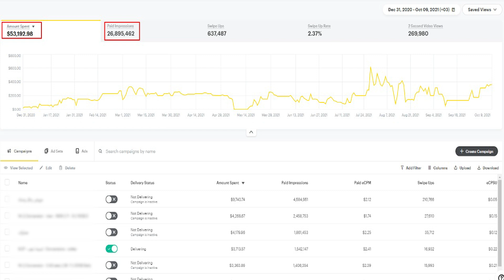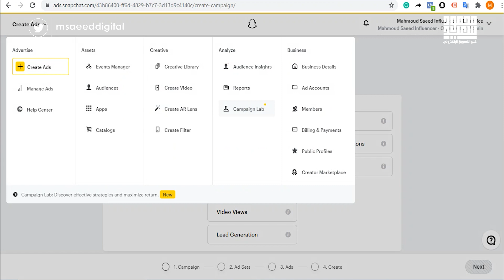!! احذر خسارة 1000 دولار على إعلانات سناب شات بهذة الطريقة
تجنب خسارة 1000 دولار على سناب شات بهذة الطريقة
كيفية تحقيق أفضل نتائج فى إعلانات سناب شات بأقل تكلفة
مبدأ إختبارات الإعلانات split test

نبذة عني
 محمود سعيد (مدير التسويق بشركة ادفرتيزر للتسويق الالكتروني) خبرة 10 سنين فى مجال التسويق الرقمى
ومدير السوشيال ميديا فى وزارة الشباب والرياضة في إحدى دول الخليج سابقا

 ستجد كل ما تحتاج معرفته عن التسويق الإلكتروني ، الأدوات و الإستراتيجيات ، النصائح وتجارب عملية

قوائم التشغيل :

اعرف الصح
مفتاح رزق
اعلانات الفيسبوك
أسرار التسويق على إنستجرام
أسرار إعلانات الكتالوج على سناب شات
اسرار الاعلانات على سناب شات
أسباب رفض الإعلانات على سناب شات
اسرار الاستهداف على الفيسبوك و إنستجرام 2020
اعلانات جوجل
اسرار التسويق على اليوتيوب
الرد على أسئلة المتابعين
طريقة عمل إعلانات على جوجل
إعلانات Google Display
التسويق على جوجل ماب و الحصول على 3000 دولار شهرياً
طرق زيادة المتابعين على السوشيال ميديا
اسرار التسويق على تويتر
أعلى 10 فيديوهات مشاهدة
التسويق العقارى على السوشيال ميديا فى مصر
تسويق على الطريق
إسأل محمود و زيان
كيفية الحصول علي 300 دولار اعلانات مجانا علي التيك توك 2020

 تواصل معنا